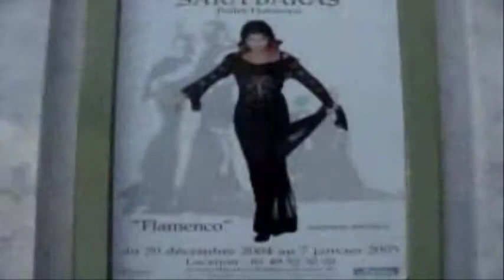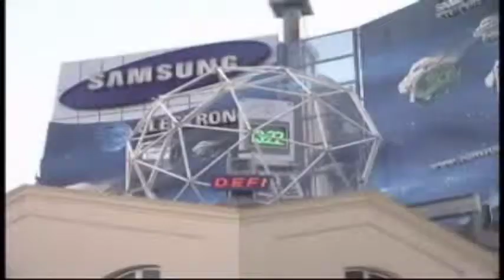ПАРИЖ-Ляля Рублёва.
Одна из лучших песен.